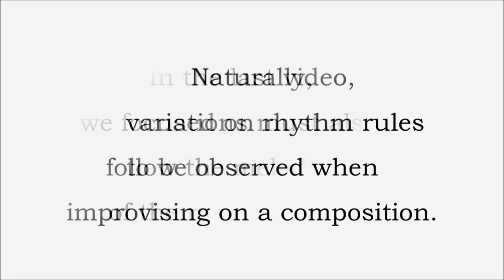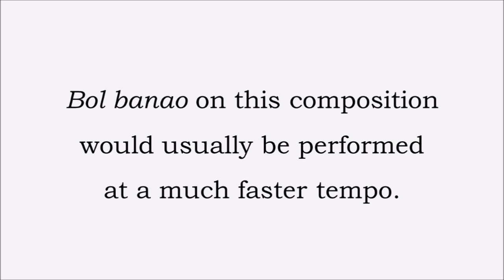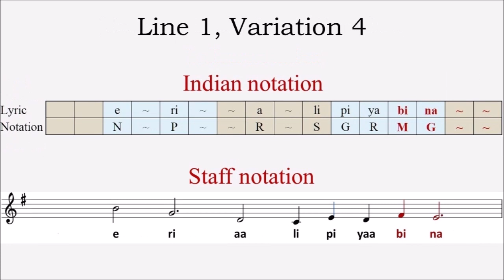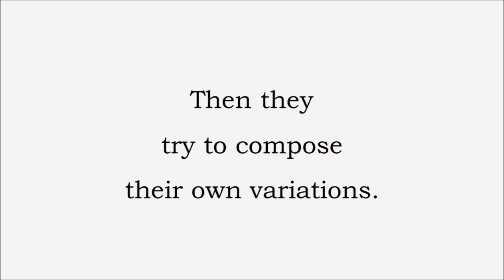Improvising on a composition in Indian classical music | Eri ali piya, Raag Yaman | Raag Hindustani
How does taal (rhythm) work?

This video demonstrates bol banao, a type of improvisation on a composition in Indian classical music. Indian classical music uses both free improvisation & improvisation within the framework of a composition and rhythm. When improvising within the framework of rhythm, it is very important to understand how rhythm works.

Chapters:
0:00 What is bol banao?
0:24 Demo: bol banao on Eri Aali Piya Bina, Raag Yaman with notations

To understand the cyclical nature of rhythm and know how compositions are set to rhythm in Indian classical music, see the following videos:

The composition used in this video is a popular composition in Raag Yaman set to Teentaal (16-beat rhythm cycle). In it, the poet says that she feels restless every minute of every day without her beloved. That ever since he left, her nights have been spent counting the stars.

Lyrics:

eri aali piya bin, sakhi
kal na parat mohe, ghari pal chhin din

jab se piya pardes gavan kino
ratiyan kaTat hain tare gin-gin